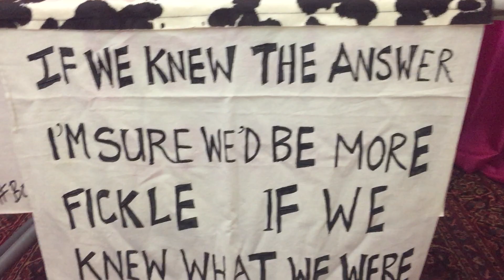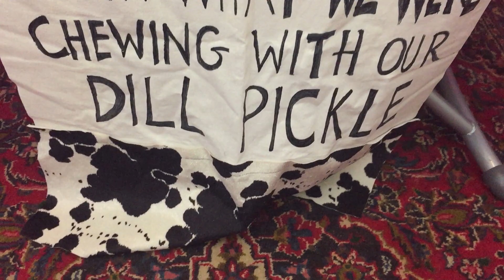LIVE FROM Crumble Towers - Burger Song Ep7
'What goes into a burger'?  Lorraine asks the offally loaded question!
"Tongues, tongues, tongues and testicles" is the answer of course!

The song that BGT wouldn't let her play for the semi-final, Lorraine sing it for you today!  All join in!
THANK YOU this week from Mark, Kathryn the Crazy Cat Lady and Rachel Birchwood for thier coffees!